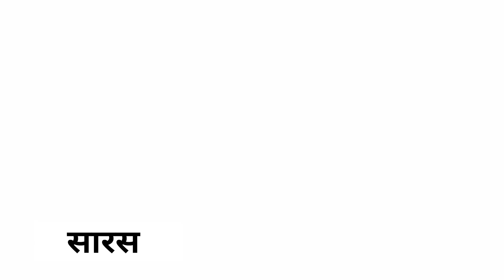Learn Birds Names and Sounds, Birds Name Hindi aur English Mein, Desi Birds Sound, Indian bird.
Learn Birds Names and Sounds, Birds Hindi Name, About Birds for Kids, Birds Speaking Video